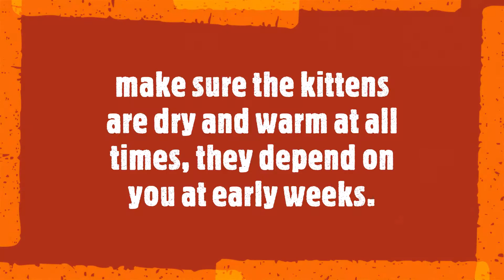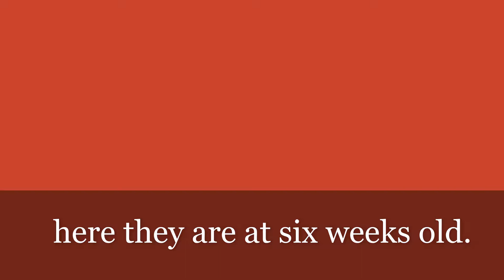Stressed Out: How To Care for Kittens: First Time Nursing Kittens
How to feed 8 days old kittens. My first time feeding fairly young kittens. Here are my tips on how to feed an 8 days old kittens, if they refuses to take milk from nursing bottle. Mother cat got sick and I have to feed her 6 kittens. They were 8 days old, it was hard but it's all good at the end.